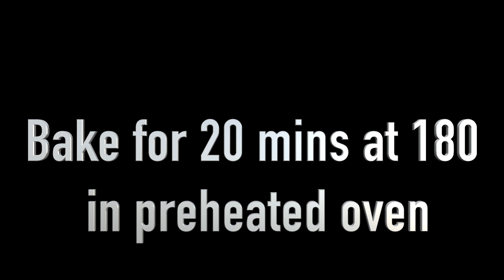Pizza MUFFINS Recipe | Pizza Savoury | Italian Cupcakes Recipe | How to Make Muffins